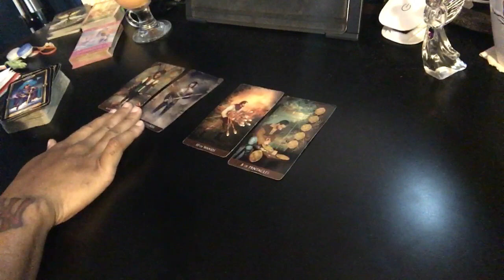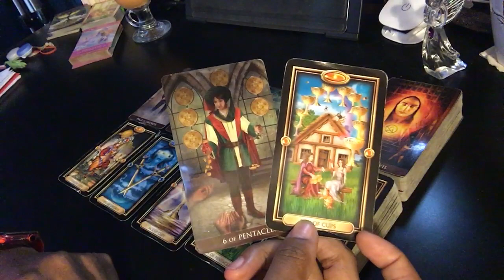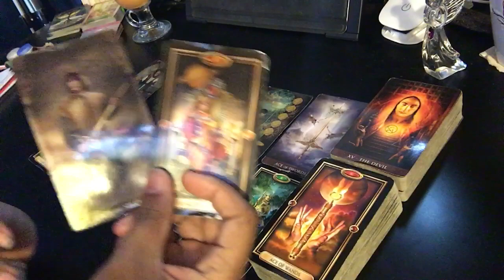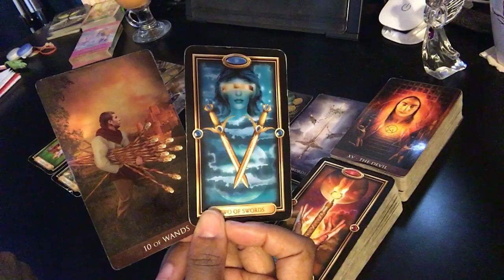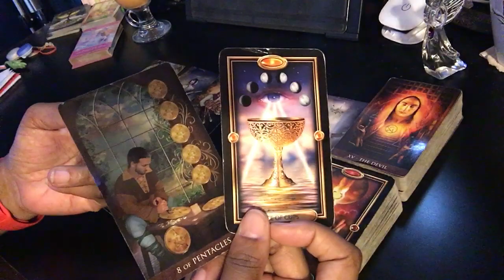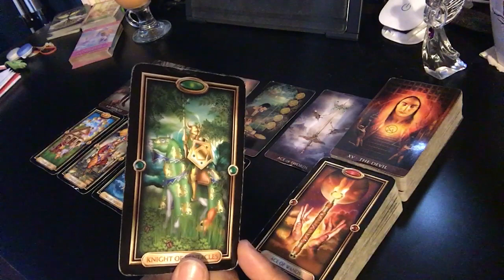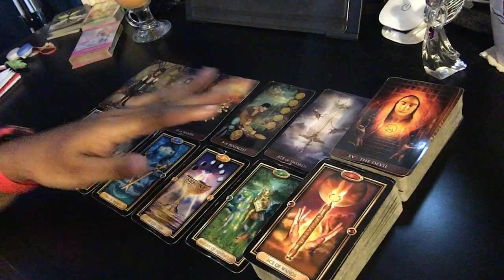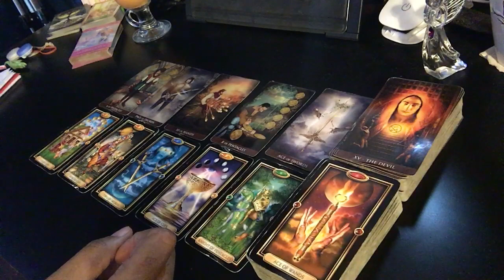Gemini - They want to be your EVERYTHING! (Changed title 🙄🙄) December 2020 Tarot